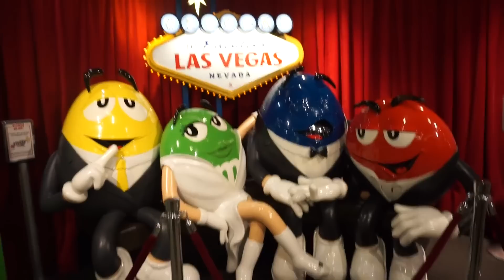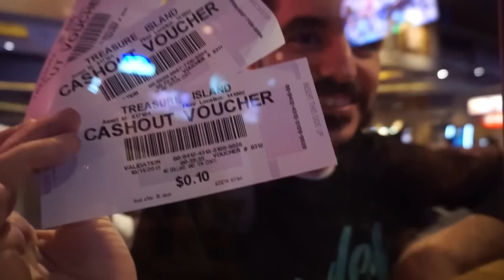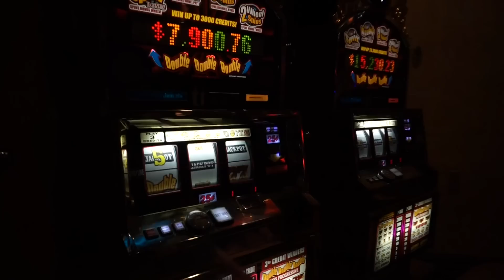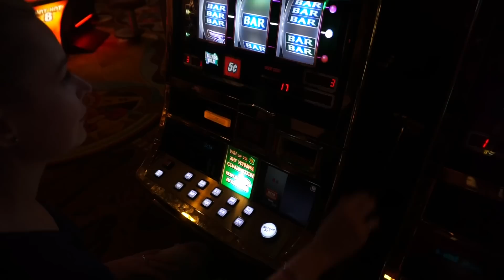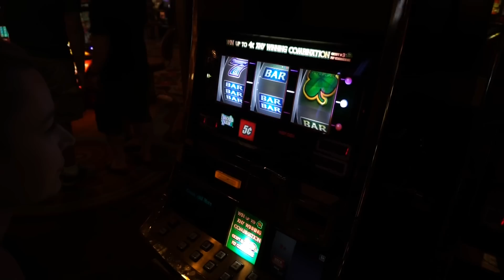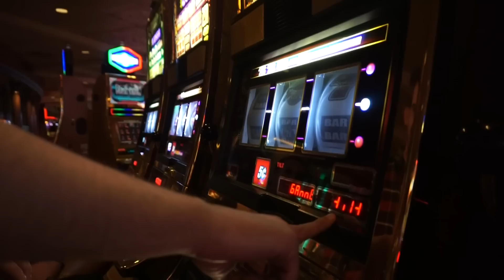DE FIESTA EN LAS VEGAS! (10/10/15) | Vlogs diarios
Si queréis mandarnos una cartita:
FAMILIA CARAMELUCHI

NUESTRAS NOVELAS:
Podéis adquirirlas vía amazon, en cualquier País. Tanto en Ebook como en papel poniendo en el buscador "Destino extraterrestre" y "Un susurro en tu mirada"

EDITOR: Final cut pro 10.1.3
CÁMARA: Canon 60D
CÁMARA PARA VLOGS: Sony alpha a5100

En una empresa de energía renovable.

Si. Ahora todo lo que rodea a youtube y el blog es mi trabajo, ya que hago ingresos y gracias a ello no tengo que ir a buscar otro fuera de casa.